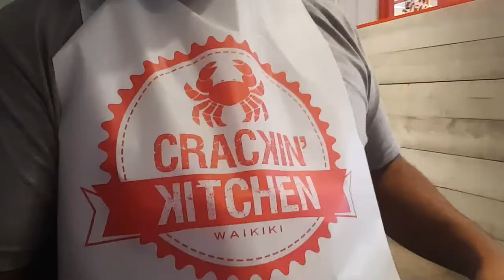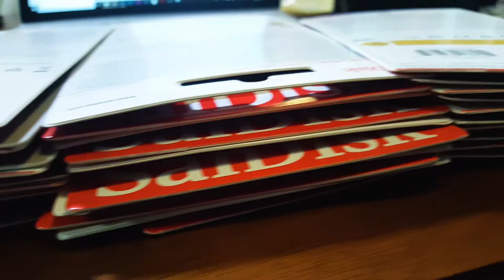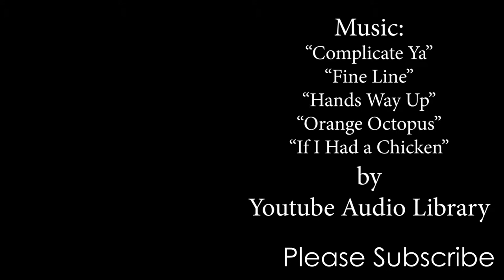I Finally Fly my Drone | BETTER EVERYDAY - S02:E01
- Typical morning with the girls
- Bike ride
- Rie gets a day off
- Back pain in ketosis
- Kidney irritation?
- Burger King's Low Carb option
- Drone time, Kakaako Beach Park!
- Staying Hydrated
- Keto Dinner
- More drone practice, Ala Wai Canal and Ala Moana Beach Park
- Shopping for valentines day goody bags
- Work, Groceries, Drone time, Kapiolani Park at night
- Valentines Day lunch with Megu
- Cracking Kitchen Restaurant
- Keto Dinner, Bacon wrapped chicken
- 40 SD Cards